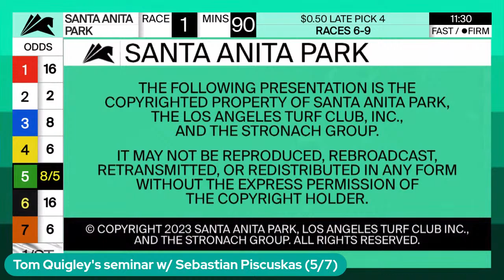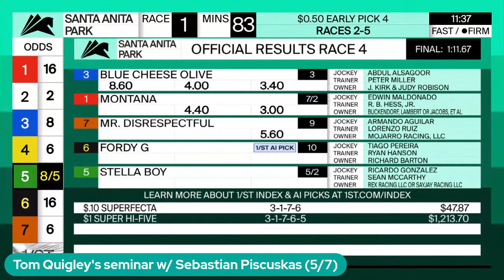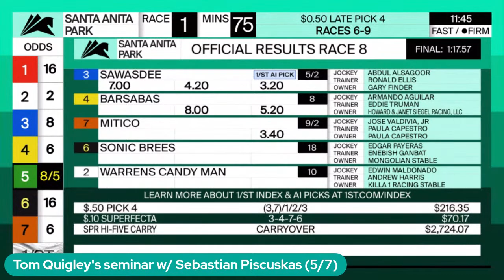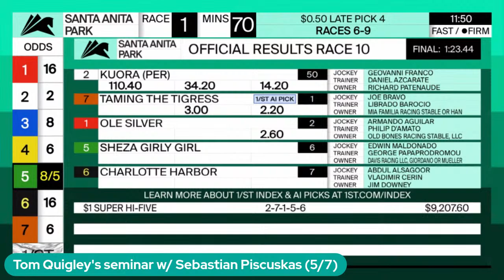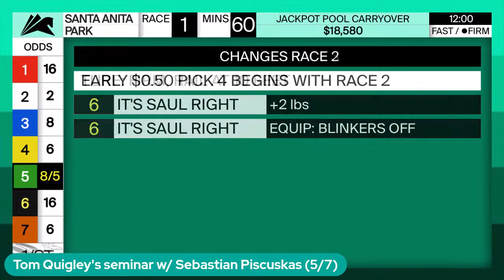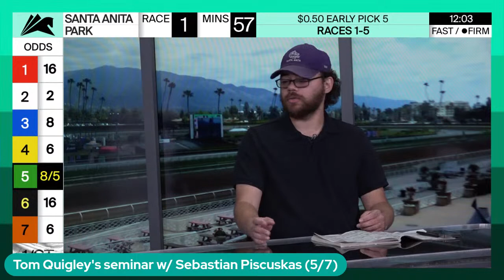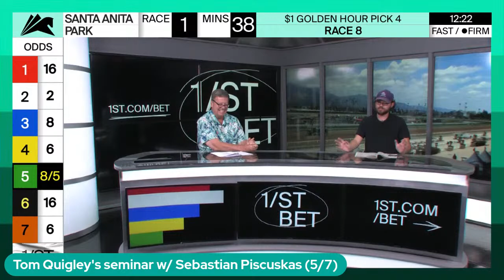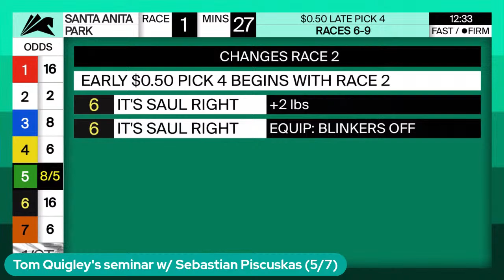Tom Quigley's seminar w/ Sebastian Piscuskas (5/7)